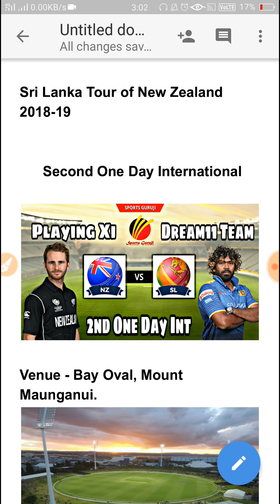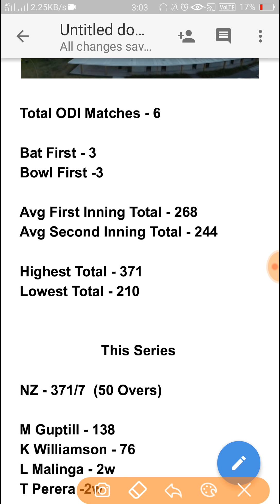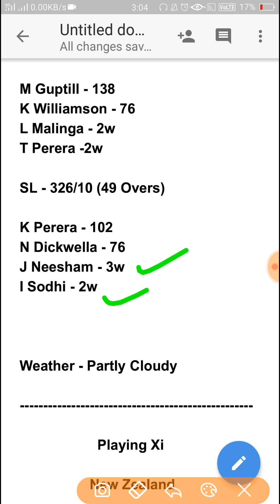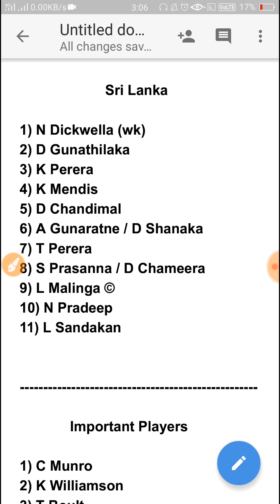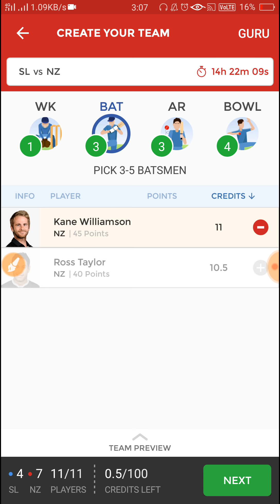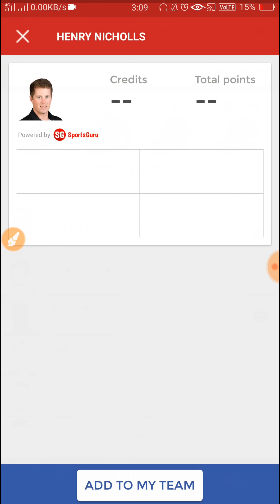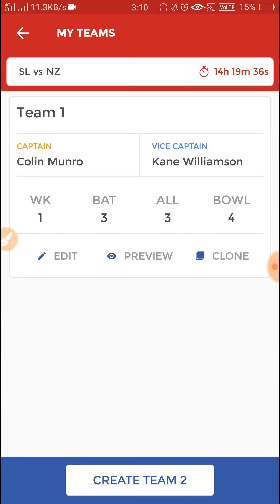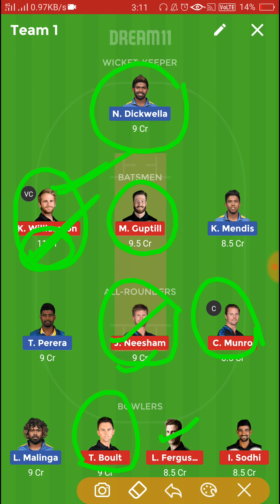New Zealand vs Sri Lanka, 2nd One Day International, Match Preview, Playing Xi and Dream11 Team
New Zealand vs Sri Lanka, 2nd  One Day International, Match Preview, Playing 11 and Dream11 Team